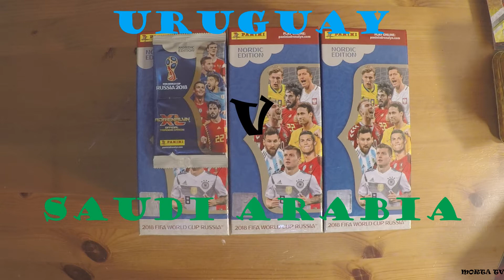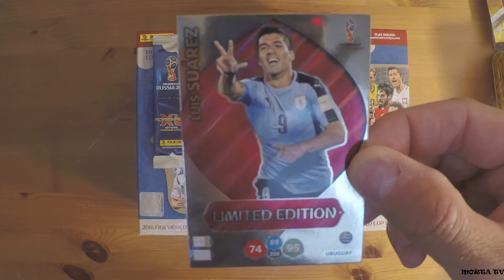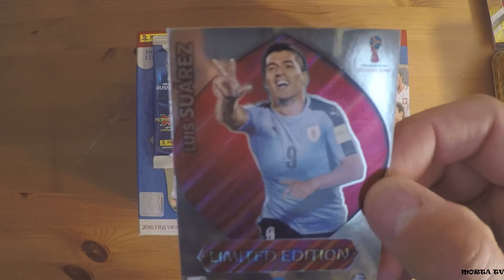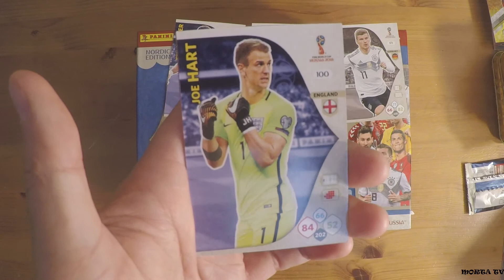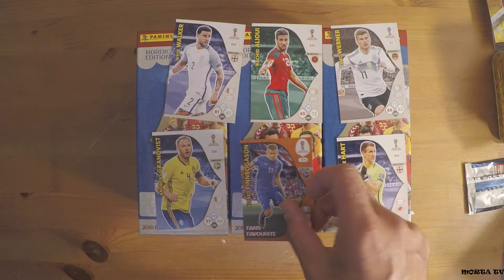World cup predictions Game Day#7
Game Day # 7 predictions in the FIFA world cup in Russia + booster opening.